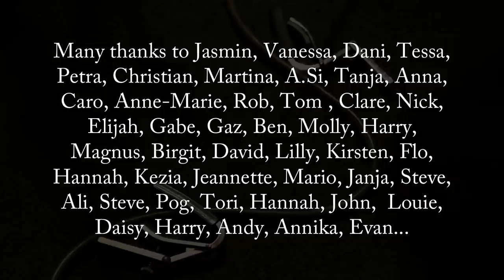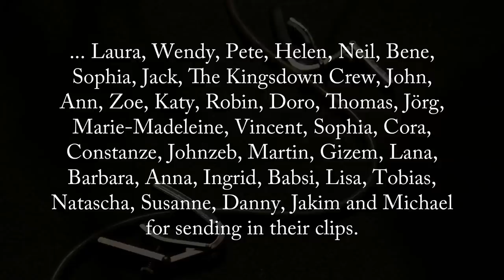Terry & June - Nick Parker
In order to make a video for my song Terry & June, I invited people all around the world to send me clips of them singing along, or generally messing about to it.

Taken from the album Angry Pork and the Occasional Bird

Still photography by Pete Cox